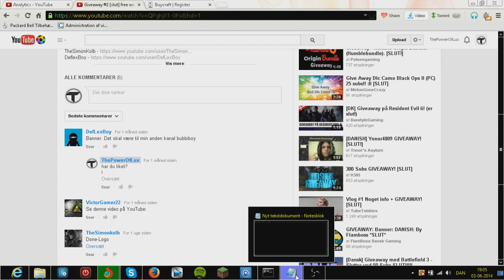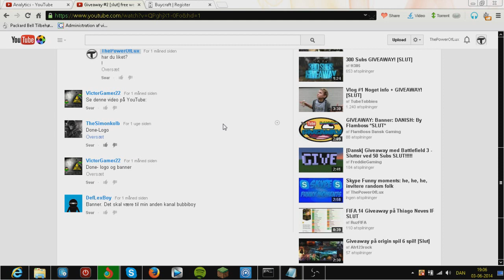Giveaway 2 vinder! VictorGamer22